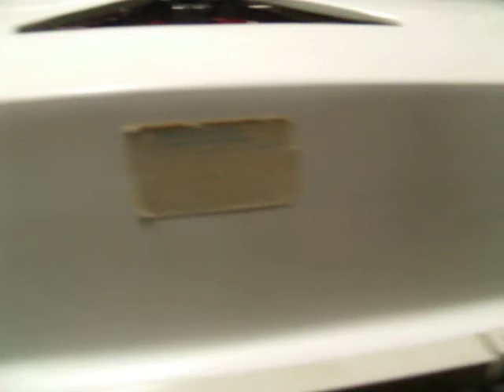Vintage Olympia Electric Typewriter demo - Model 50/51 A62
Demo of a VINTAGE Olympia electric typewriter.  Autorepeat, push-button carriage-return, the forerunner of the modern computer!  What a machine, beautiful mechanism, always had a thing for typewriters.  This thing weighs a TON, it even has little wheels on the back so you can reposition it on your desk!  Vintage quality.  According to a plate over the power cord, it is Model 50/51 A62

When I got it it had a problem with the carriage return, it would do carriage-returns constantly unless you held the enter key down.  Found out a small leather pad behind the enter key lever had fallen off and set the linkage out of adjustment.  Trimmed and gooped on a square piece of rubber, good as new.